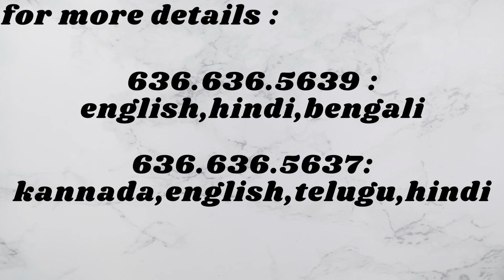prestige royale gardens 3bhk available for rent more details contact : 636.636.5639/37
There is no greater joy than that incomparable feeling of being lord of all you survey. At Prestige Royale Gardens, you will experience this very emotion as you reign in splendour in a home that puts everything you demand at your command. Located in the pristine environs of Yelahanka, Bangalore, Prestige Royale Gardens promises you a life that is refreshingly bereft of the city’s noise and bustle while being within arm’s length of its many conveniences.

With a fine elevation and all modern-day amenities at your disposal, the Royale Gardens offers you a choice between one, two and three bedroom residential apartments that finely blend impeccable planning and flawless taste together.